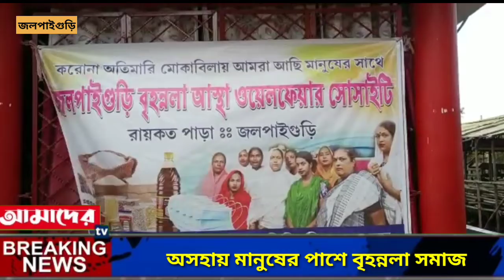অসহায় মানুষের পাশে জলপাইগুড়ির বৃহন্নলা সমাজ